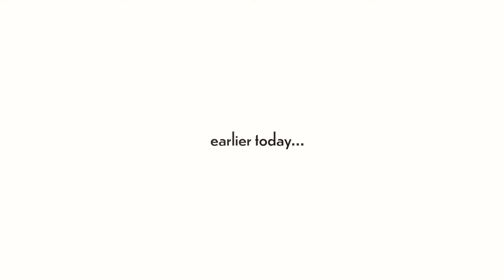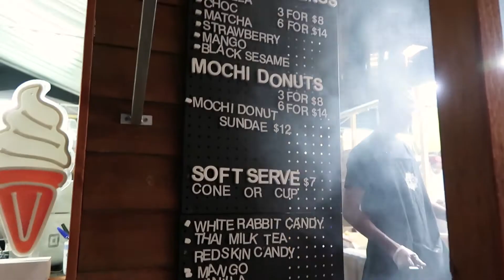Living alone diaries | weekend vlog (bnkr warehouse, Lucky Dumpling Market, monstera, shopping)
Hi!! Filmed this a few weeks back when I attended the Lucky Dumpling Market. I also picked out a few really cute pieces from the BNKR warehouse and decided to propagate my monstera plant! This is more of a lengthy video but I hope you guys enjoy it!!

Cherv xx

Boat to Bermuda - No Suits, Kota the Friend